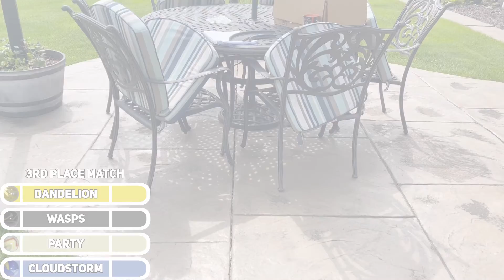Sprinting | Marble Summer Championship: Champion's Tour | Event 1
The best of the best in the Marble Summer Championship take to the track to begin the first of a six event mini series! Today's event is sprinting, which has been the opener for every season of the tournament!

Thanks for checking the video out! Have a great day!